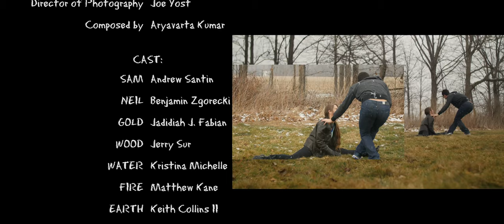Wu Xia - A Martial Arts Tango (4K)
A challenge between two against the 5 Masters.

Directed by Johnny K. Wu

Producer: Jason L. Wang

Director of Photography : Joe Yost

Composed by Aryavarta Kumar

CAST:
SAM - Andrew Santin
NEIL - Benjamin Zgorecki
GOLD - Jedidiah J. Fabian
WOOD - Jerry Sur
WATER - Kristina Michelle
FIRE - Matthew Kane
EARTH - Keith Collins II

CREW:
Assistant Director: Rebecca Hannan

Camera Operators:
Dennis Shanaberg
Vince Calabrese

Visual Effect Make-Up: Ron George

Medic: Todd Metzendorf

Fight Choreographer: Keith Collins II

Production Assistant: Vince Calabrese

Catering by Raymond Elkin

Boom Operator and Photographer:  Vidas Pliodzinskas

Edited / Sound FX by Johnny K. Wu

Manga Animation and Poster Designed by Jerry Sur

Thanks:
Ralph & Simon Stark Gay
Cutz N Curves Gym
Creative House Studios
Ray Szuch

Production Company:
Media Design Imaging

Edited with Adobe Master Collection
with Red Giant Software Magic Bullets Plugins

Shot with 4 GH4s in Cleveland, Ohio